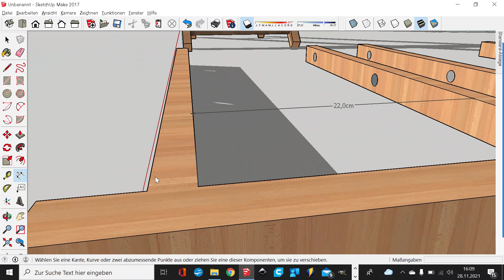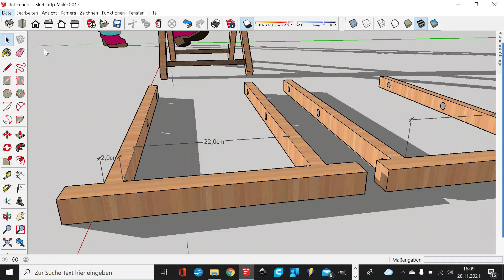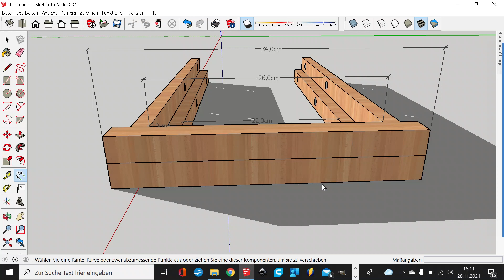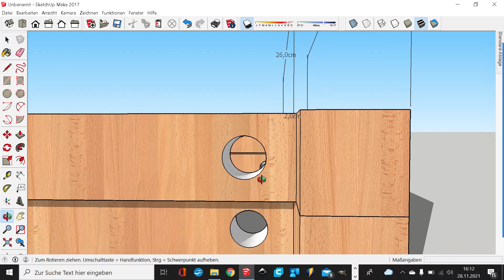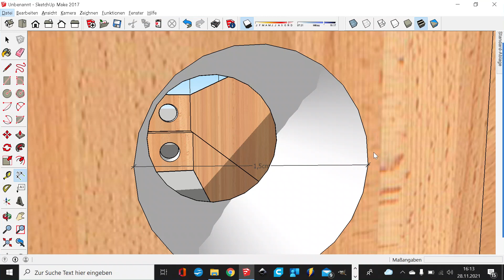003 Hocker zerlegen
Der Hocker